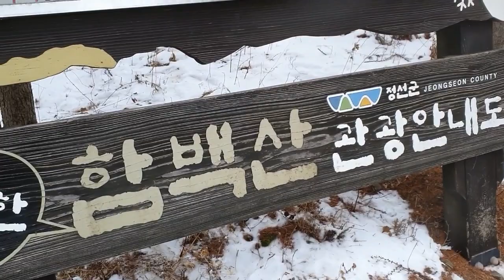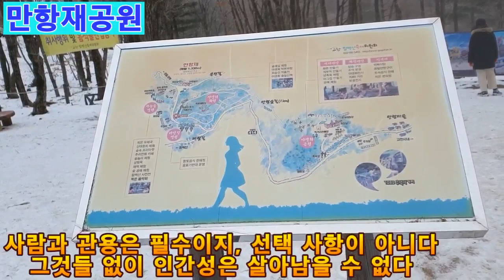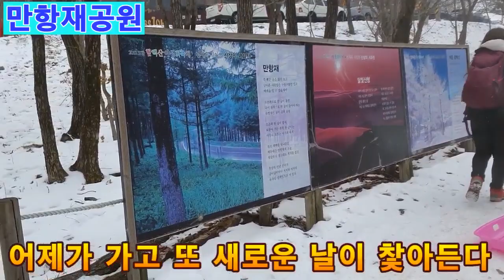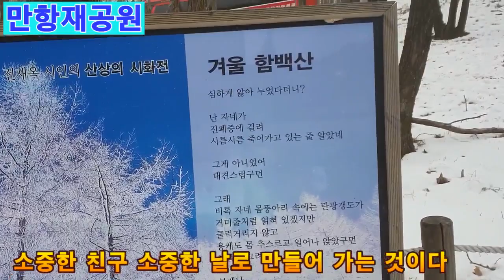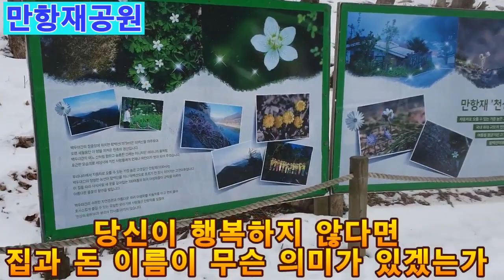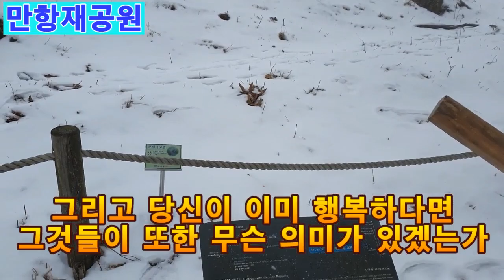산행,여행,백운2019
수농산악회에서 함백산을가다.백운2019